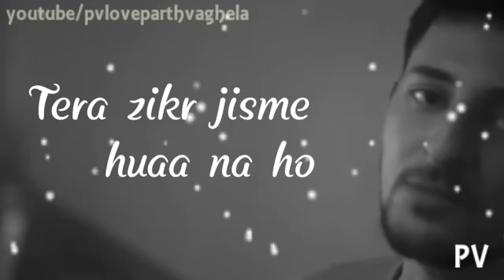Tera Zikr | Darshan Raval | Cute Wats App Status | 2017 | Rhythmic Birds